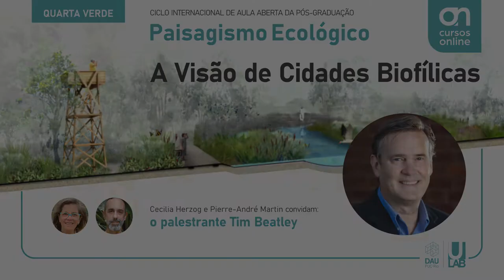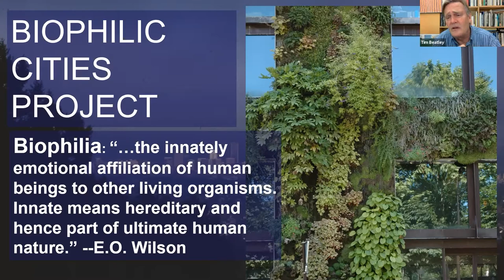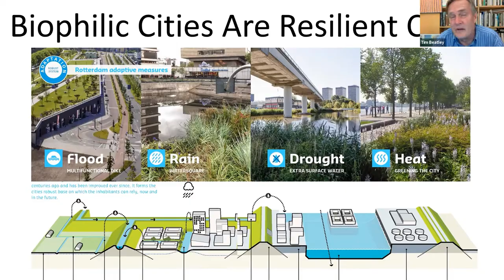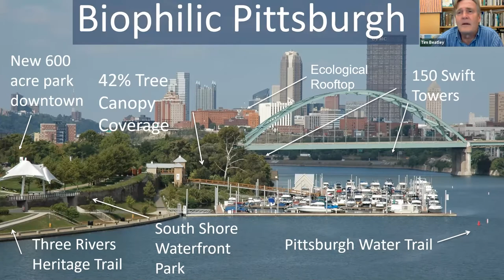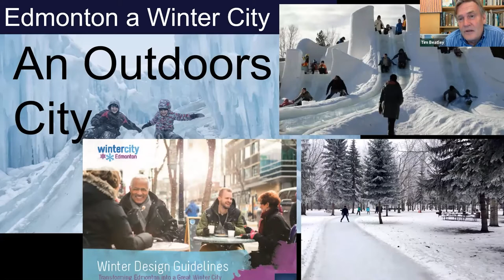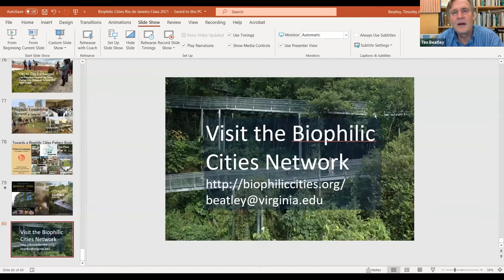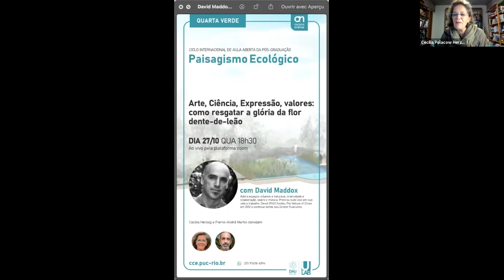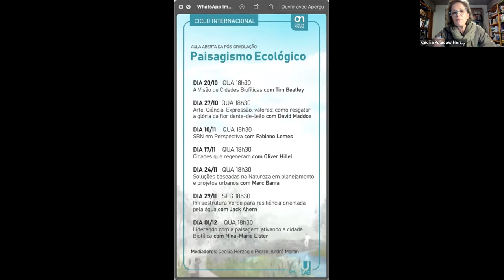Paisagismo Ecológico: A Visão de Cidades Biofílicas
Quarta Verde Ciclo Internacional de Aula Aberta da Pós graduação em Paisagismo Ecológico - Rumo a uma Cidade Verde, Resiliente e Feliz Biodivercidade da PUC-Rio.